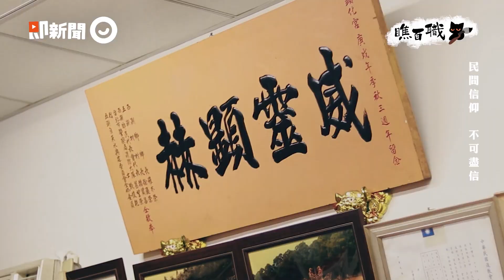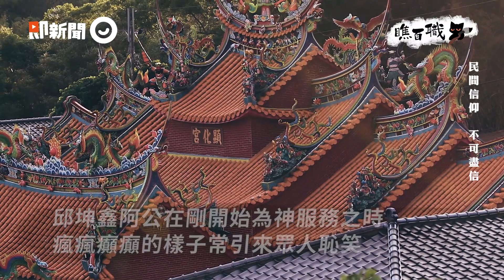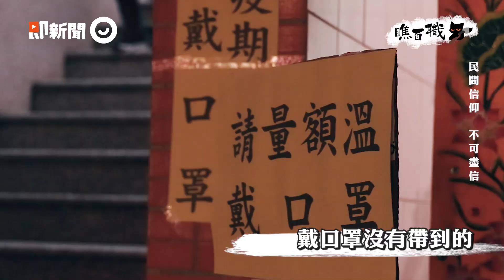念經突然昏過去！賣炭郎邱坤鑫被神附身 治重病條件是「替神明服務」50年｜苗栗顯化宮｜瞧百職 EP07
年輕時被神明拯救的邱坤鑫，從此答應祂，成為乩身做神明的代言人！破土興建寺廟，如今的這次建醮法會，就是當初與祂約定好的最後一次...